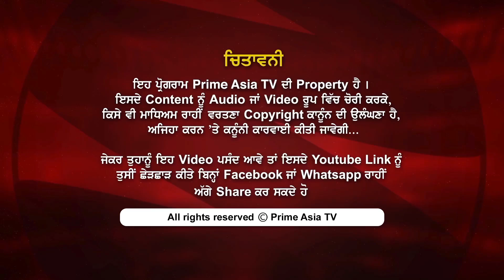Prime Discussion With Jatinder Pannu 771 Total time Badal spent in Jail